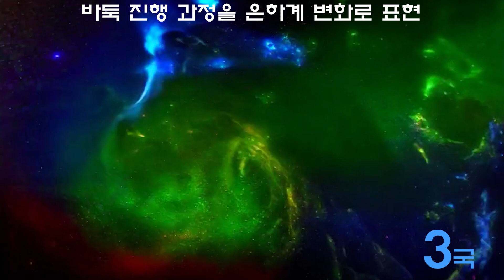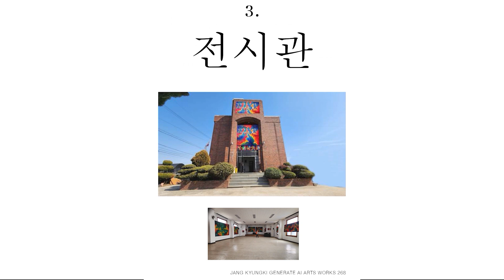바둑판 판세 변화과정의 시각화 장경기